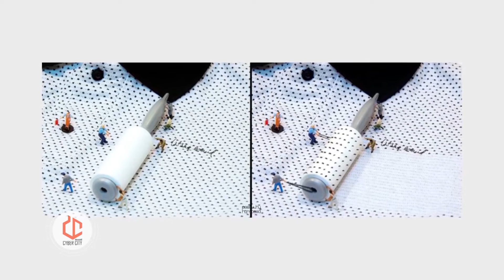รายการ Cyber City : เปิดไอเดียการถ่ายภาพ ในมุมมองสุดสร้างสรรค์ (2/3) เสาร์ที่ 23 มกราคม 2559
มาดูกันต่อครับ กับเทคนิคการวิธีสร้างมุมมองให้การถ่ายภาพของคุณ สามารถบอกเรื่องราวและให้ความหมายดีๆ ได้ง่ายๆ ด้วยตัวคุณเอง

นอกจากนี้ยังสามารถร่วมติดตามแฟนเพจได้ที่

ส่วนช่องทางอื่นๆ ได้แก่ Instagram.com/cybercity_ch5